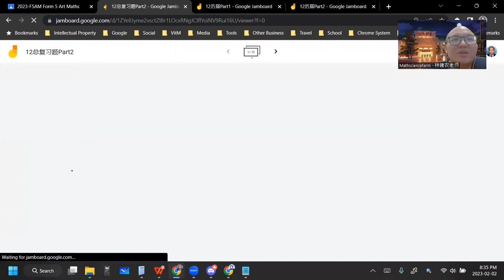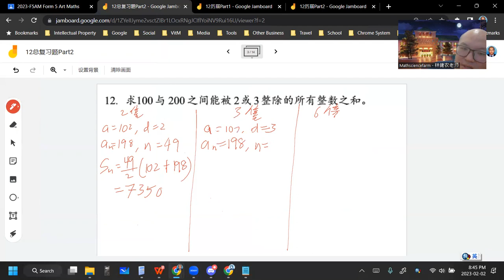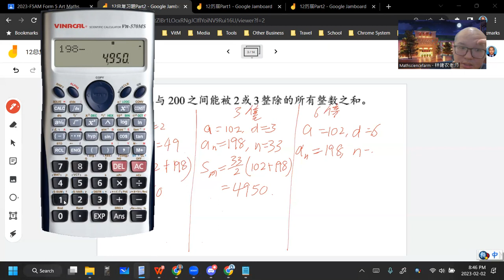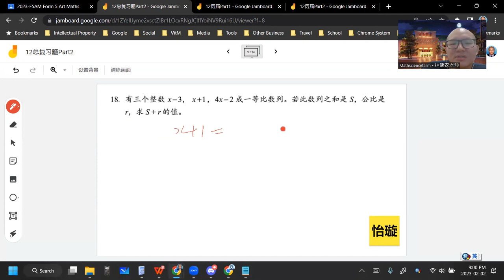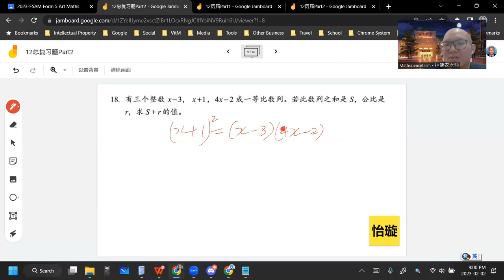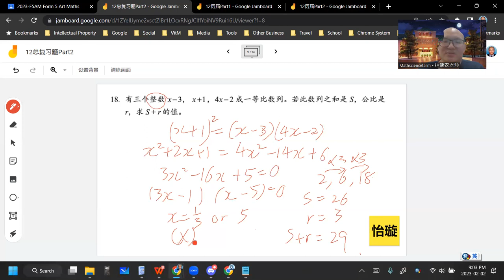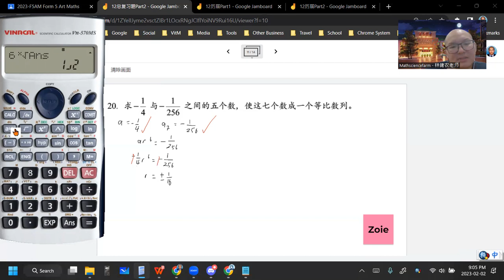2023 02 03 《网课不停歇》 高二文数学12总复习题Part2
高二非理科班/文商班 数学上册 第12章 数列与级数